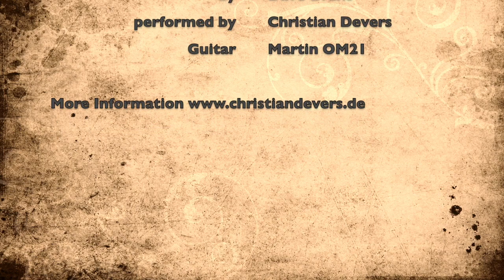Sad Pig Dance - Fingerstyle Guitar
After quite a while I managed to record another fingerstyle song. This is a piece by Dave Evans from his album "Sad Pig Dance". Despite of its shortness it has an interesting melody and a nice sound to it. This might also be due to the rather "strange" tuning CGDGBbD. Hope you enjoy it.